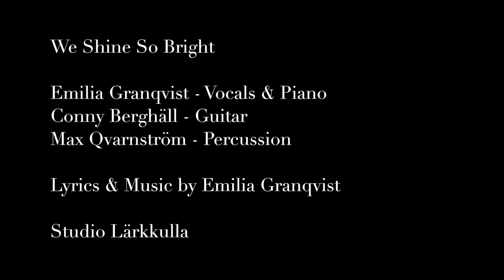We Shine So Bright (Original)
This song is written for the 85th anniversary of Finlandssvenska 4H

Emilia Granqvist - Vocals & Piano
Conny Berghäll - Guitar
Max Qvarnström - Percussion

Lyrics & Music by Emilia Granqvist

Studio Lärkkulla